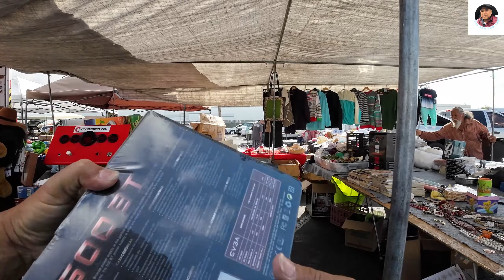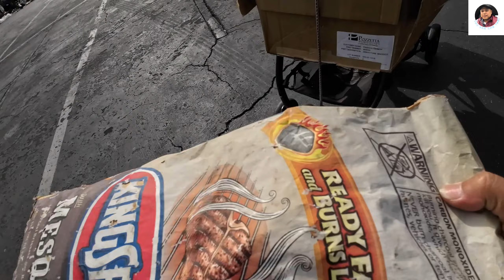săn pc Game khủng 20k-mắt kiếng vàng 12kg 40k vnd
Chợ trời là nơi mua bán đồ cũ ,đồ xưa, đồ cổ, đồ secondhand , đồ điện tử, đồ gia dụng và đồ đã qua sử dụng với giá rất rẻ. Nếu bạn đang tìm kiếm đồ xưa đồ cũ trong chợ trời hay những món đồ xưa đồ ,sưu tầm, đồ cổ xưa ,độc lạ thì bạn hãy vào YOUTUBE THÚ SĂN CHỢ TRỜI để tìm kiếm những món đồ cổ ,đồ xưa, đôc cũ độc-lạ-giá rẻ + chi tiết rỏ ràng nhất. và trải nghiệm những video săn chợ trời trên khắp cali và chợ trời mỹ .
săn pc Game khủng mắt kiếng vàng
săn pc Game khủng săn mắt kiếng vàng 12kg
săn pc games săn vàng nguyên chất săn vàng 24k
mắt kiếng độc lạ mắt kiếng dát vàng mắt kiếng pilot
Thú Săn
Sưu Tầm
Chợ Trời
Chợ Đồ Cổ
khám phá chợ đồ cổ
khám phá cafe đồ cổ
Cafe Đồ Cổ
Giao Lưu Đồ Cổ
Trải Nghiệm
Giao lưu Khám phá
# kham Pha Cổ Vật
kham Pha Hàng Cũ
kham Pha Hàng Xưa
kham Pha Đồ Cũ
Đồ Xưa Cũ
Săn Đồ Cổ
kham Pha Đồ Cổ
Thú Vui
Sưu Tầm
Đồ Cũ
Chợ Trời
Hàng Bải
kham Pha Cafe Đồ Cổ
kham Pha Đào Cổ Vật
Hàng Cũ
kham Pha Thành Phố HCM
Phố Âm Thanh Cổ
kham Pha Thành Phố Thủ Đức
Hồ Chí Minh
kham Pha Thanh Phố Bình Dương
Thợ Săn Cổ Vật
Cổ Vật Cung Đình
Cổ Vật
Truy Tìm Cổ Vật
kham PhaThế Giới Cổ Vật
kham Pha Tiệm Đồ Cổ
Cafe Đồ Cổ
Đồ Cổ Xưa
Phố Mua Bán
Swap Meet
Swap Meet us
Swap Meet Cali
Swap Meet Bắc Cali
Swap Meet Nam Cali
Swap Meet Golden West
chợ trời goldenwest
chợ trời ở mỹ chợ trời bên mỹ
chợ trời ở florida chợ trời atlanta chợ trời houston
chợ trời sài gòn chợ trời nhật tảo chợ trời hà nội
chợ trời cần thơ chợ trời vạn ninh
chợ trời san jose chợ trời sacramento